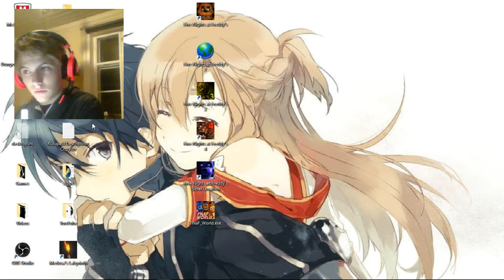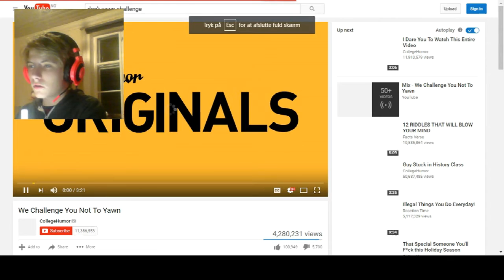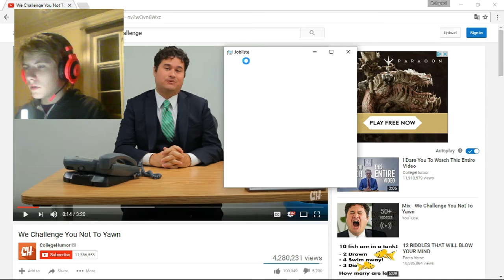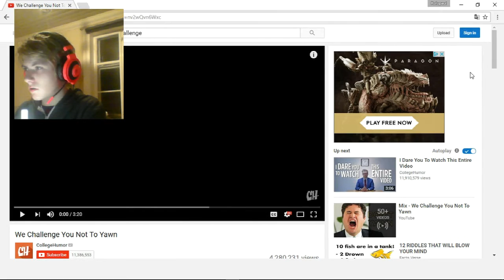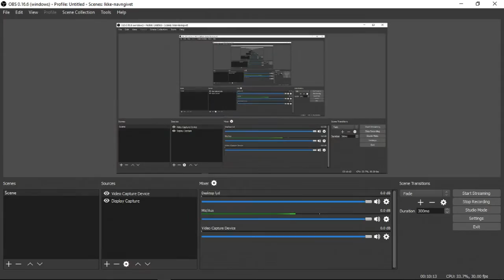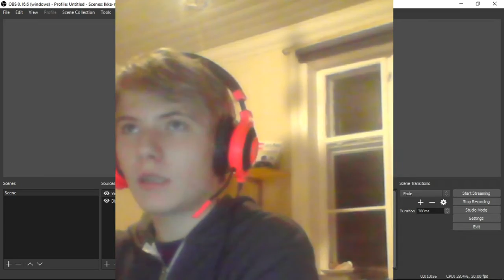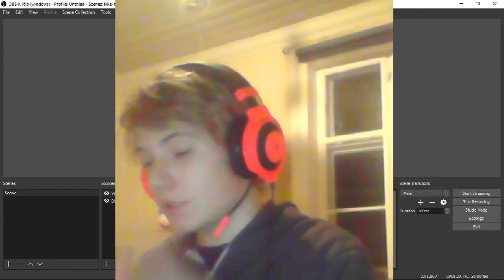Yawn...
Did you yawn?

To all subs: FREAKING LOVE YOU GUYS! YOU ARE THE BEST!!!